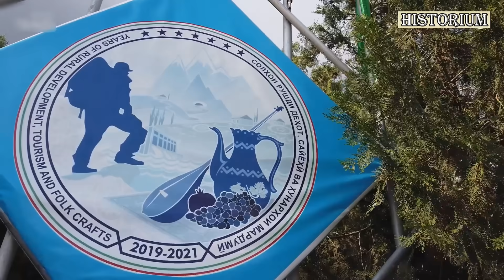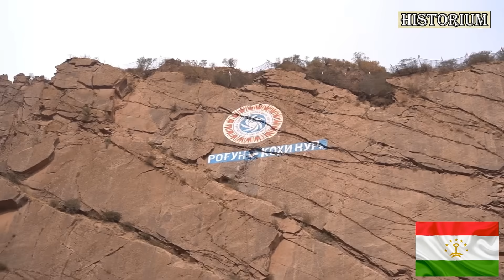Вся Правда о Таджикистане. Как Там Сейчас Живут? Население, Экономика, Политика...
Государство Таджикистан расположено в Центральной Азии. Граничит Таджикистан с Узбекистаном, Кыргызстаном, Афганистаном, Китаем. Столица - Душанбе.
Общая численность населения – около 7 млн. человек. Этнический состав: таджиков - 63%, узбеков – 24%. Также здесь проживают русские, татары, киргизы и многочисленные народности Памира.
Таджикистан расположен среди пустынь, в глубине материка, очень далеко от океана. Несмотря на засушливость почвы и горячий воздух пустыни, животный и растительный мир этой местности достаточно разнообразен. Объясняется это благотворным влиянием горных массивов Памир и Тянь-Шань. Из растений распространены солянка, фисташковое дерево, саксаул, полынь. Достаточно часто встречается средиземноморская растительность (платан, грецкий орех, инжир, боярышник). На суше обитают бурый медведь, горностай, заяц, муфлон, азиатский леопард, тибетский степной волк. В реках Зеравшан, Сырдарья, Амударья и их притоках можно встретить сазана, сома, марлинку и форель.

Вся Информация о Таджиках и Таджикистане.